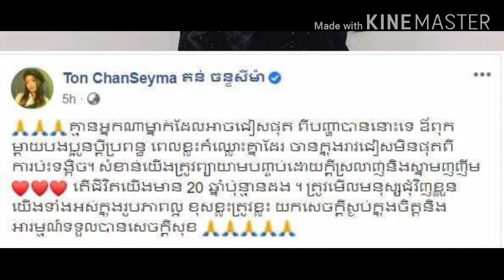ក្រោយខេម និងថោន បានបញ្ចប់ហើយ ស្រាប់តែ តន់ ចន្ទសីម៉ា បង្ហោះសារមួយ ធ្វើឲ្យប្រិយមិត្តភ្ញាក់ព្រឺតគ្រប់គ្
After Cam and Town finished, suddenly Ton Chanseima posted a message that surprised everyone because ...

ក្រោយខេម និងថោន បានបញ្ចប់ហើយ ស្រាប់តែ តន់ ចន្ទសីម៉ា បង្ហោះសារមួយ ធ្វើឲ្យប្រិយមិត្តភ្ញាក់ព្រឺតគ្រប់គ្នា ដោយសារតែ...